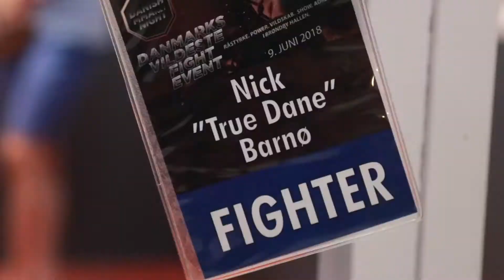Highlight Nick "True Dane" Barnø - Danish MMA Night